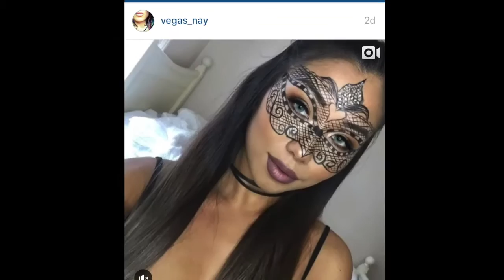Masquerade Mask Adventures! | My Life In Colour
Hello loves! Here's my video about my Masquerade Mask Adventures! It's the first time I've ever tried something like this and I'd love to hear your feedback!

Instagram handles:
@sarahjanewaddell (Sarah Jane Waddell)
@vegas_nay (original design)

My Bookstore: SCRIBBLES AND QUILLS
Facebook Account: Scribbles N Quills